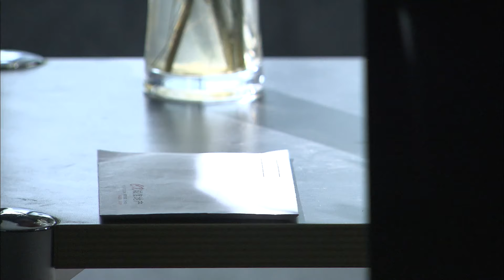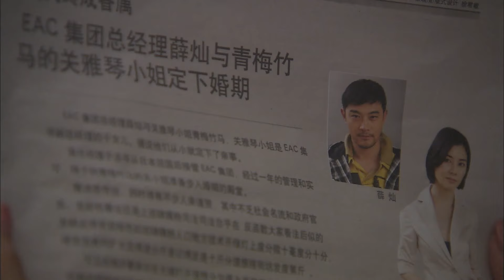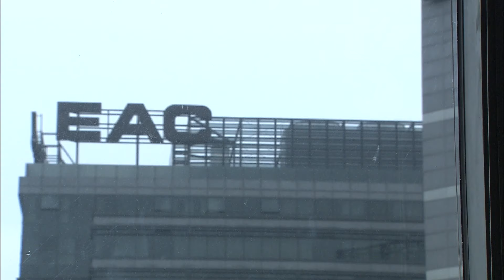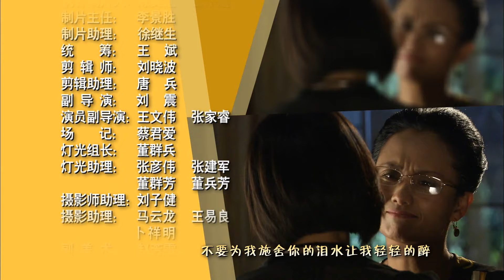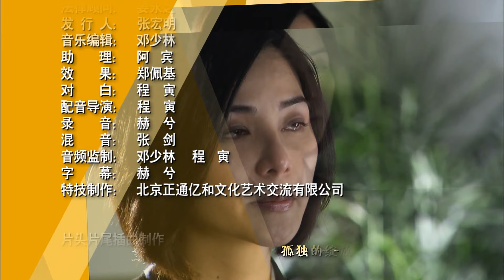《单身女王/3S Lady》第24集：薛灿求婚顾菲菲 ｜戴娇倩 黄维德 蒙嘉慧 钱泳辰 EP24 【捷成华视偶像剧场】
《单身女王》
导演：蔡晶盛
主演：戴娇倩、黄维德、蒙嘉慧、钱泳辰、宫媛、陆昱霖
集数：共25集

剧情简介：
顾菲菲（戴娇倩饰）与吴淑（宫媛饰）成为闺密，关系犹如公主和丫鬟。一次高校联谊会上，顾菲菲和吴淑共同看上了外型出众的周惠明（钱泳辰饰）。美丽的顾菲菲轻易将周惠明追到手，吴淑跟顾菲菲从此友谊破灭。
七年后顾菲非迎来了自己30岁生日。那天，单身的她很巧的被公司裁员。顾菲菲立志要在年底前将自己嫁出去。她到一家公司应聘，却惊讶地发现顶头上 司就是多年前被自己抛弃的周惠明；而周惠明的老婆就是吴淑。周惠明因为被无端抛弃开始报复；吴淑更为当年夺爱之仇誓要赶走顾菲菲。